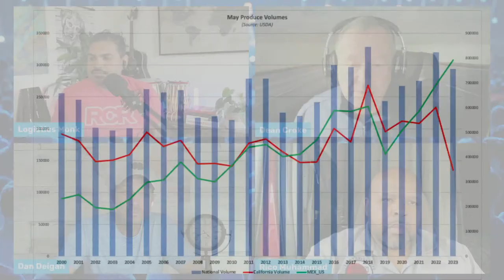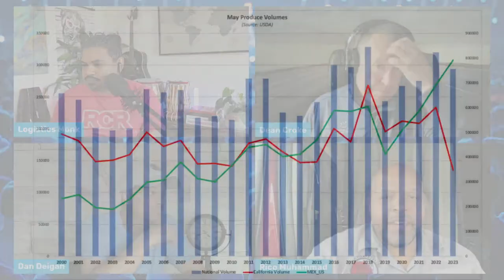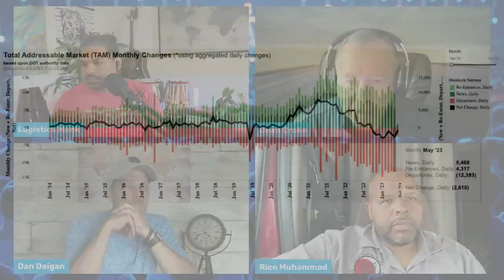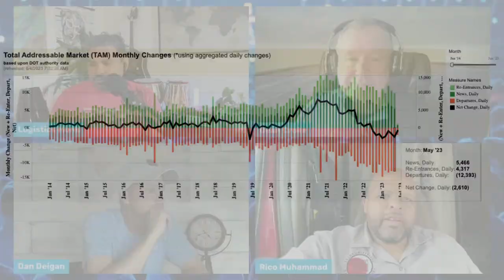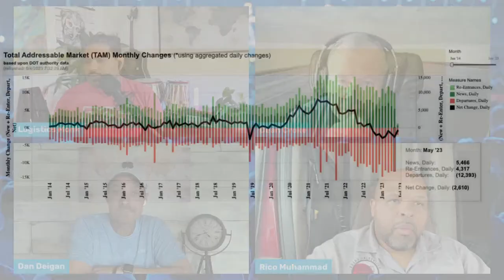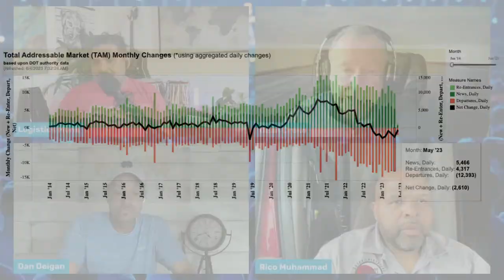Relationship Side Of Asking For More Money - Data Day!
Whether you're an agent, employee, consultant, or business owner, knowing how to confidently ask for what you're worth is a crucial skill that can elevate your financial well-being and professional growth.

Today, we have special guests, Dean Croke and Rico Muhammed, with us... To talk about assets and how to negotiate with your suppliers for a win-win outcome!

Welcome to Sales Chatter LIVE, the podcast dedicated to helping sales professionals achieve their highest level of success. Our mission is to guide 10,000 sales professionals to hit 1 million in gross profit through expert training, insightful thoughts, and engaging storytelling.

Your hosts, Dan Deigan and Ryan Mohamed bring their extensive experience in the sales industry to the forefront as they share their knowledge, expertise, and advice with their listeners. Each episode is filled with practical tips, strategies, and tools that you can apply to your own sales process to help you reach your goals and achieve success.

Whether you are a seasoned sales professional or just starting out, Sales Chatter LIVE is the perfect podcast.